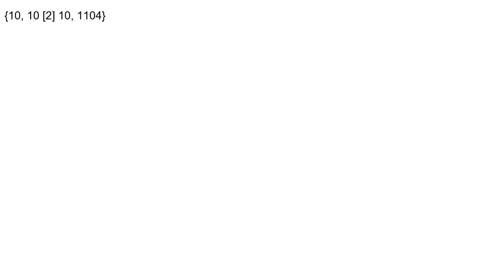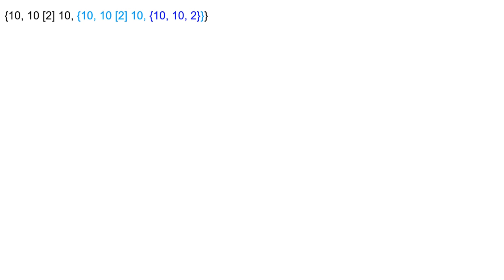Large numbers increasing - Part 9 - More two-row arrays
Numbers gradually increasing using Bird's array notation. It's been a while since I uploaded a video.

Numbers range from about {10,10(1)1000,2} to about {10,10(1)1,1,2}.

Note that I will be using BAN instead of BEAF because BEAF is not well defined past tetrational arrays where BAN is.